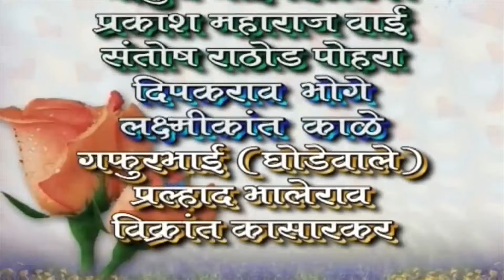Aalakhand Udalar Jaro Kabul Desa 1 | Sukhadev Maharaj | Marathi Banjara Song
Singer : Sukhadev Maharaj